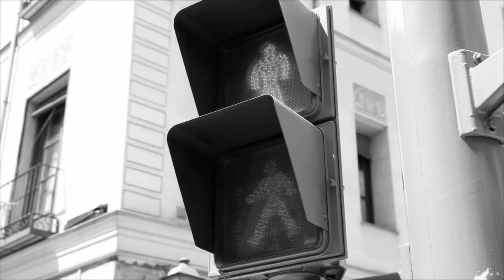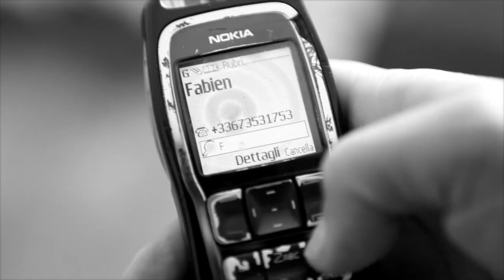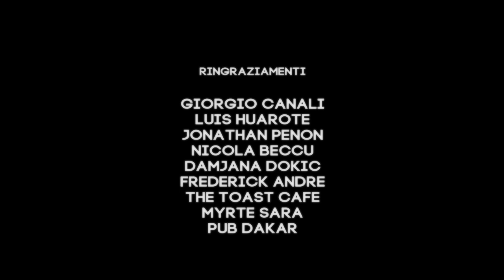La ruota (2013) - cortometraje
Interpretación: Serena Sarubbo
Dirección: Marcos Fernández Solís